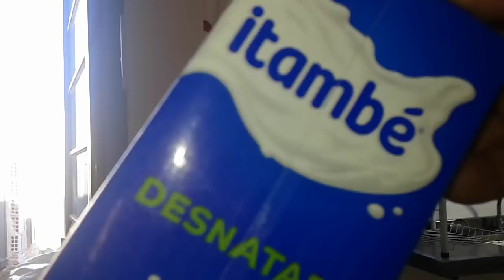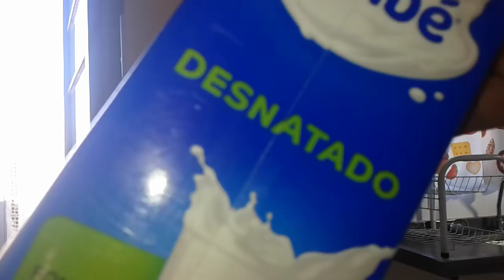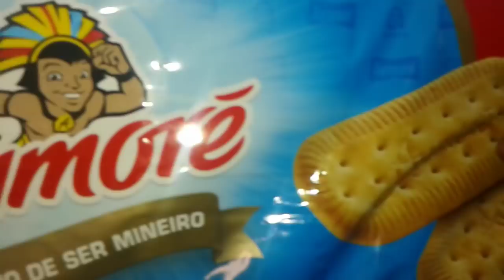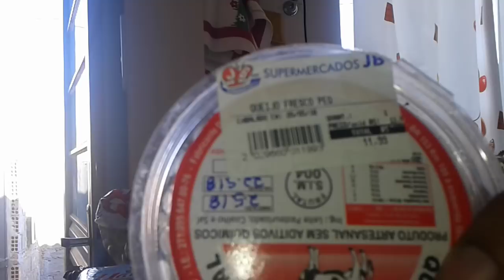O Que Ex Gordo Comprou no supermercado?